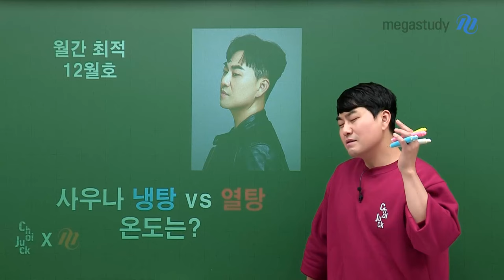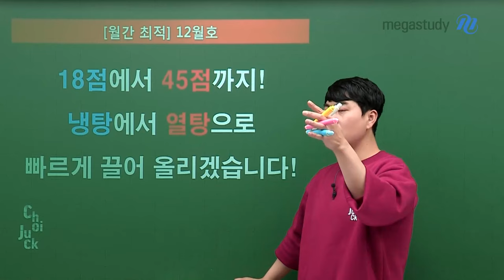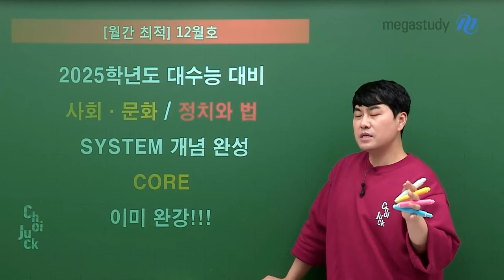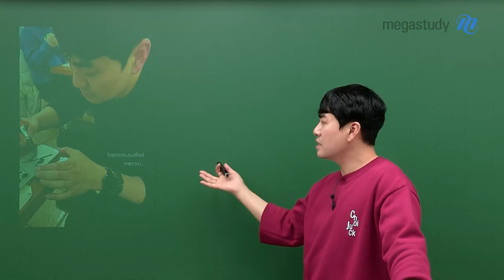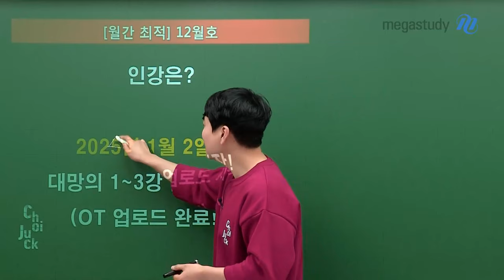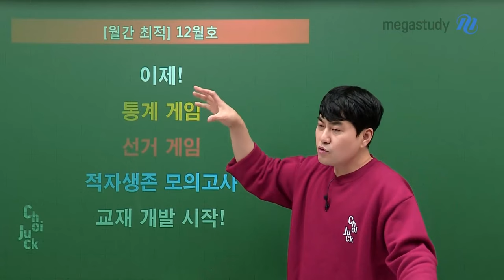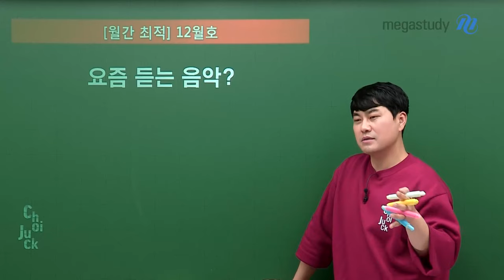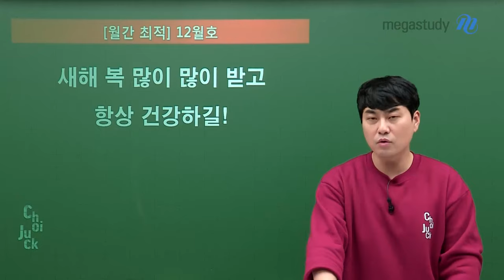[메가스터디] 사회 최적쌤 - [월간최적] 12월호 사우나 냉탕 vs 열탕 온도는?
반갑습니다
여러분을 한 달에 한 번 찾아오는 월간최적 시리즈!
12월호입니다~

사우나 냉탕 vs 열탕 온도처럼
18점에서 45점까지!
2024년 적쌤과 함께하세요!

이외에도 선생님이 전하는 소식들과 새해 덕담을

새해 복 많이 많이 받고
항상 건강하길 바랍니다. 피스!